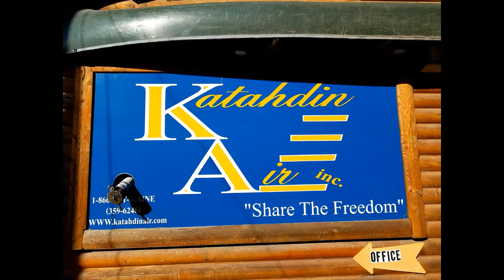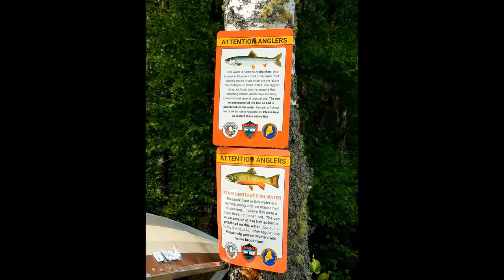Rainbow Lake, Maine June2021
Fly-in Fly fishing trip with Katahdin Air to remote Rainbow Lake, Maine. June 24-27th. Arctic Char, Brook Trout, and camping with amazing views of Mt. Katahdin!